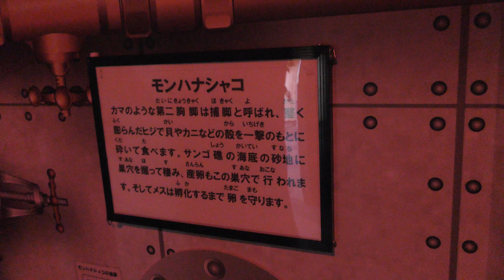モンハナシャコ (エビとカニの水族館) 2018年12月26日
モンハナシャコ (エビとカニの水族館)

■ 撮影場所
エビとカニの水族館 (和歌山県)
Susami Municipal Shrimp and Crab Aquarium